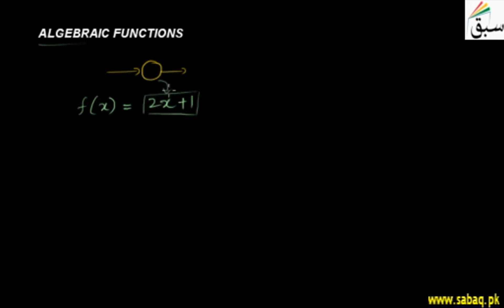Algebraic Functions, Math Lecture | Sabaq.pk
Algebraic functions, polynomial, linear, identity and constant functions
This video is about: Algebraic Functions. Practice tests and free video lectures for Physics, Chemistry, Biology, Math’s, Computer Science, English & more subjects are also available at Sabaq.pk. So, subscribe to Sabaq.pk/Sabaq Foundation now and get high marks in your exams.

CLASSES WE COVER AT SABAQ.PK / SABAQ FOUNDATION:

1. KG
2. Class 1
3. Class 2
4. Class 3
5. Class 4
6. Class 5
7. Class 6
8. Class 7
9. Class 8
10. Class 9
11. Class 10
12. Class 11
13. Class 12
14. Class 13
15. Class 14
16. MCAT
17. ECAT
18. CSS

BOARDS WE COVER AT SABAQ.PK / SABAQ FOUNDATION:

1. FBISE
2. Sindh Board
3. KP Board
4. Balochistan Board
5. Cambridge

STUDY MATERIAL WE OFFER AT SABAQ.PK / SABAQ FOUNDATION:

1. Physics Lectures
2. Chemistry Lectures
3. Mathematics Lectures
4. Biology Lectures
5. English Lectures
6. General Science Lectures
7. Computer Science Lectures
8. General Math Lectures
9. Accounting Lectures
10. Statistics Lectures
11. Advance Accounting Lectures
12. Cost Accounting Lectures
13. Practice Tests
14. Physics Practical
15. Chemistry Practical